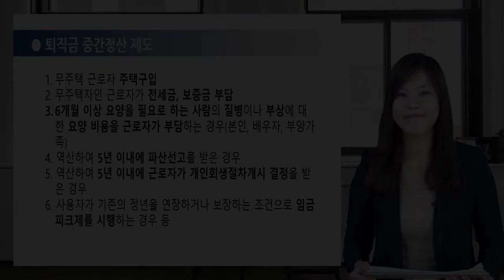[김수현 세무사의 5분특강] 섬세한 병의원 개원 가이드 - 직원채용시 알아야 할 사항 - 퇴직금